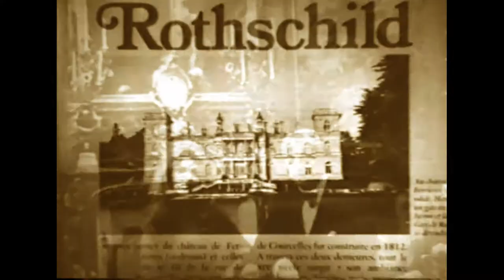ID Project - Psalm 5 - Ай Ди Проект - Псалом 5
Рифмотворная Псалтирь 5 .
ПСАЛТИРЬ ЦАРЯ ДАВИДА,
ХУДОЖЕСТВОМ РИФМОТВОРНЫМ РАВНОМЕРНО СЛОГА И СОГЛАСНОКОНЕЧНО,
ПО РАЗЛИЧНЫМ СТИХОМ РОДОМ ПРЕЛОЖЕННАЯ.
   «Рифмотворный» перевод «Псалтири царя и пророка Давида» был выполнен в необычайно краткие сроки — с 4 февраля по 28 марта 1678 г. и напечатан отдельной книжкой в Верхней типографии в 1680 г. Эта рифмотворная Псалтирь представляет собой, как и псалтирь Яна Кохановского, почти дословный стихотворный «метафрасис» традиционной славянской Псалтири, исполненный с целью «дать в руки читателя понятный, приспособленный для чтения, услаждающего слух, и для пения в домашней обстановке текст». В 1680 г. эта Псалтирь была положена на ноты выдающимся русским композитором — певчим дьяком В.П. Титовым (было составлено 165 музыкальных композиций). По свидетельству М.В. Ломоносова, Псалтирь Симеона Полоцкого была именно той книгой, по которой он впервые познакомился с российским стихотворством.